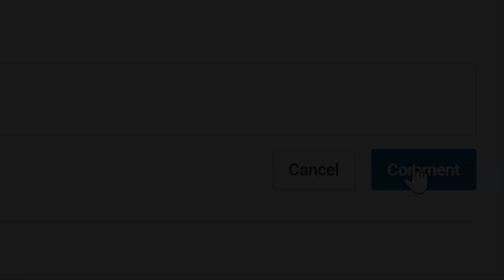I DON'T MISS 🎯☄️💥🔥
NBA 2K20 I DON'T MISS

VonInkyBaby™